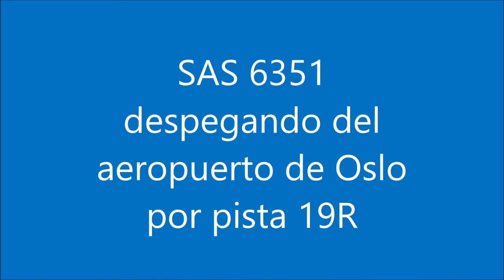SAS 6351 despegando del aeropuerto de Oslo por pista 19R